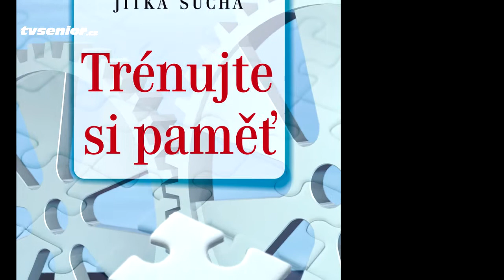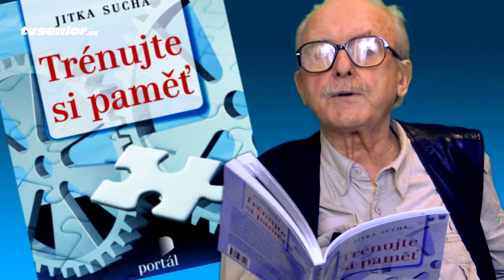Trénujte si paměť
Publikace od zkušené autorky Jitky Suché Trénujte si paměť, nabízí praktické návody k pravidelnému procvičování mozkové činnosti. Úkoly jsou rozděleny do jednotlivých kapitol podle toho, jaká kognitivní, čili poznávací funkce je jimi převážně procvičována